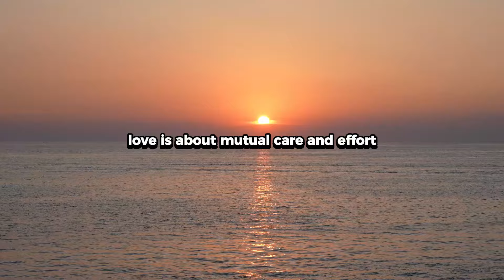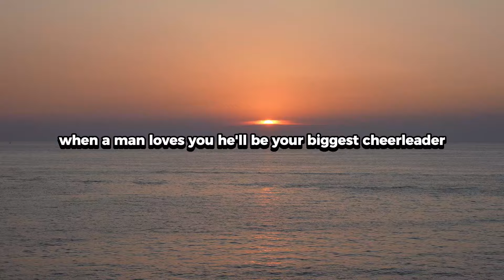If A Man Doesn’t Love You, You’ll See these Signs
Love is a powerful emotion, and when it’s genuine, it shows in every word, action, and gesture. However, when love is absent, it’s just as noticeable—if you know what to look for. In this video, I’ll help you spot the undeniable signs that his feelings aren’t as deep as yours.